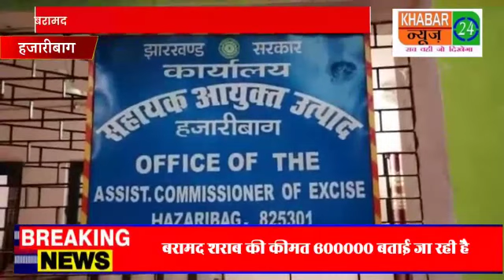हजारीबाग:उत्पाद विभाग आयुक्त संजय मेहता के नेतृत्व में हो रही है छापेमारी,भारी मात्रा में शराब बरामद